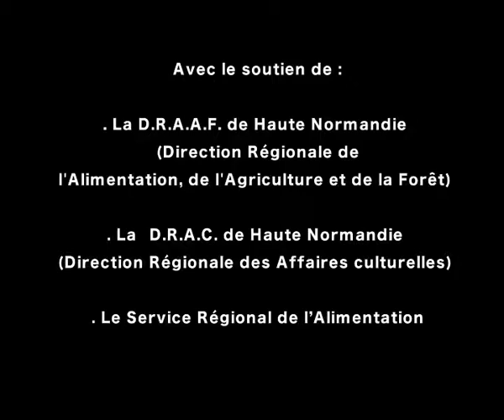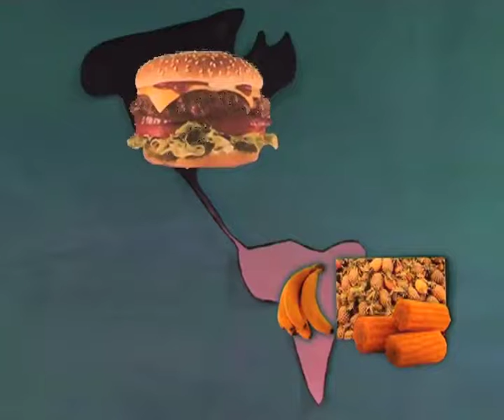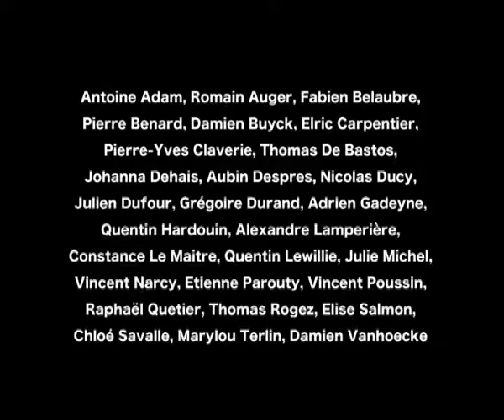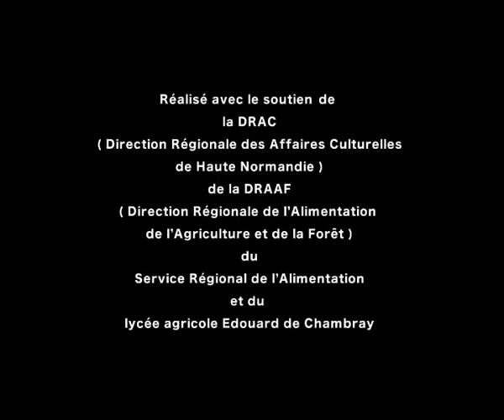Ani Mentation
Film d'animation, réalisé avec la classe de terminale S.T.A.V. Aménagement du Lycée Agricole Edouard De Chambray à Gouville (27) avec David Ferré, sur le thème du développement durable lors d'une résidence artistique de janvier à mars 2011